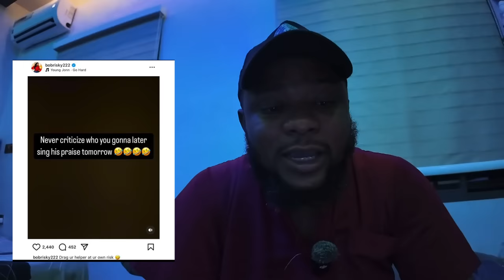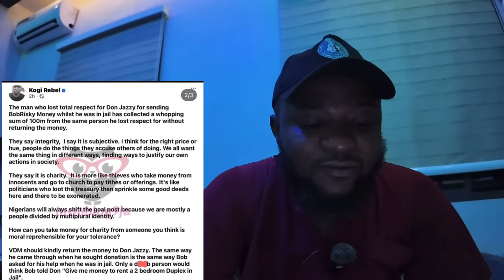Bobrisky & Portable mock VeryDarkman for Collecting Don Jazzy money